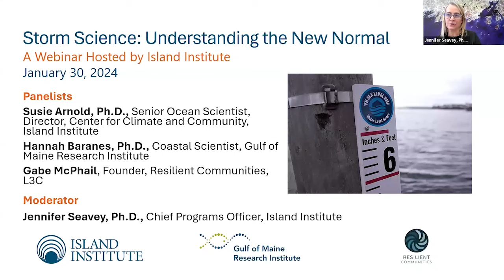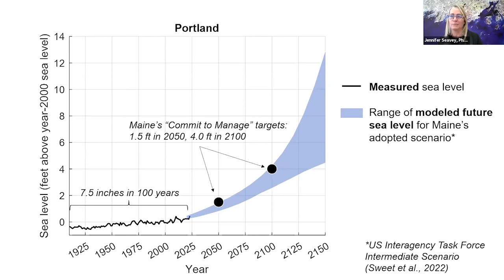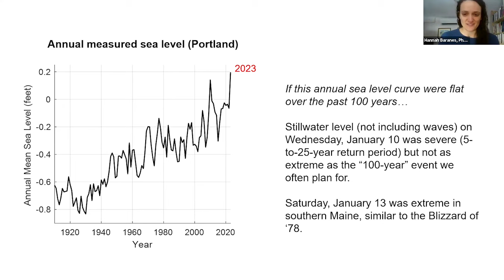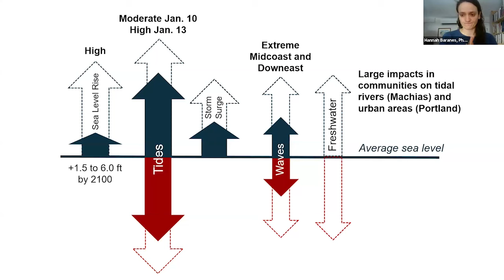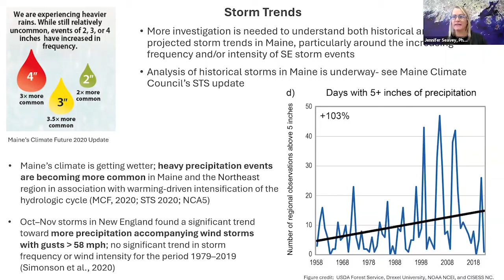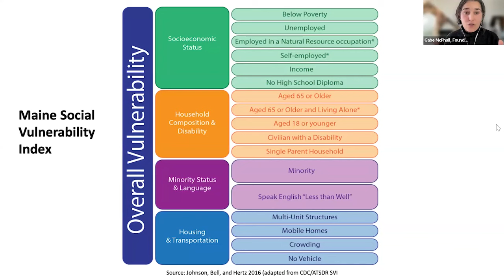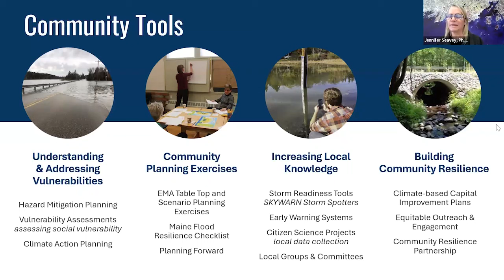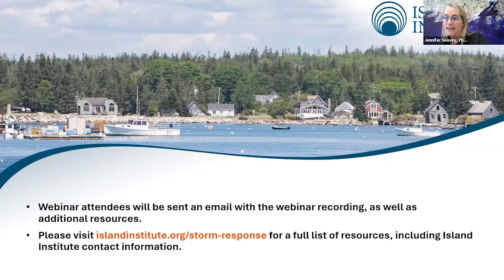Storm Science Understanding the New Normal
Island Institute hosted a discussion about useful and accurate scientific information and insights to help communities and businesses rebuild with resilience and prepare for the future.

Speakers:

Susie Arnold, Ph.D., Co-chair, Science and Technical Subcommittee, Maine Climate Council; Director of Center for Climate and Community, Island Institute
Hannah Baranes, Ph.D., Postdoctoral Researcher, Gulf of Maine Research Institute
Gabe McPhail, Founder, Resilient Communities, L3C